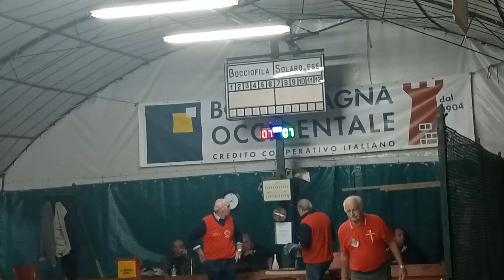07R 08V VID20240923220429